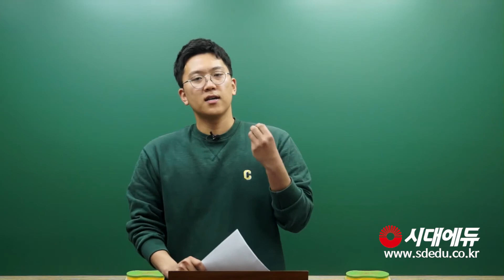시대에듀_히든자소서의 시크릿 자기소개서 특강_01